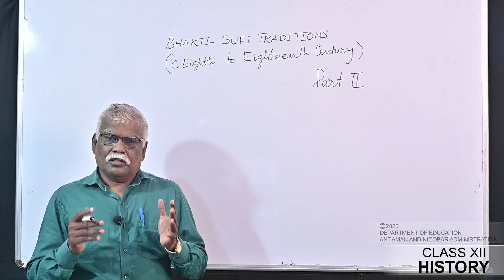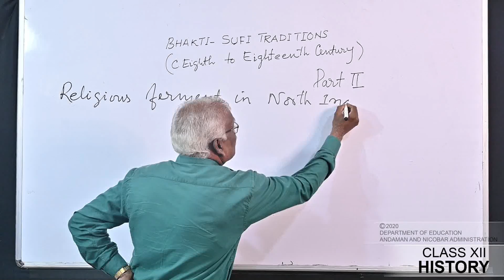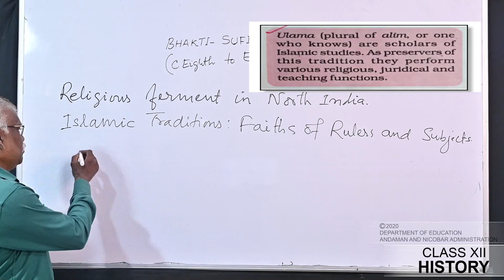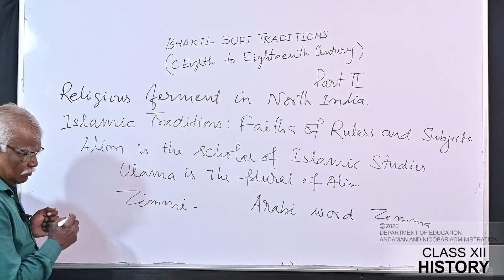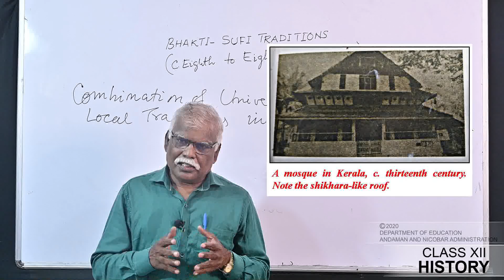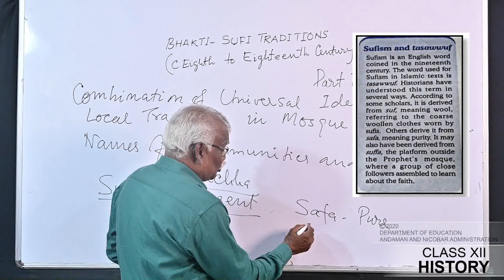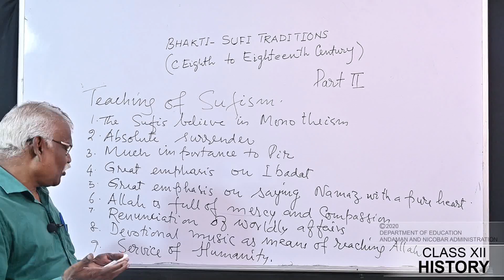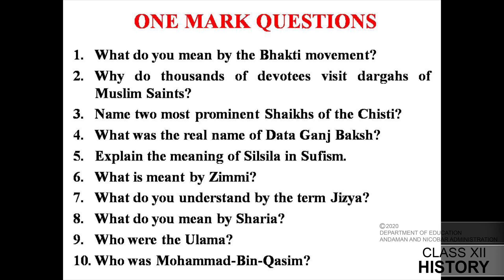Class 12 Bhakti Sufi Traditions Part 2